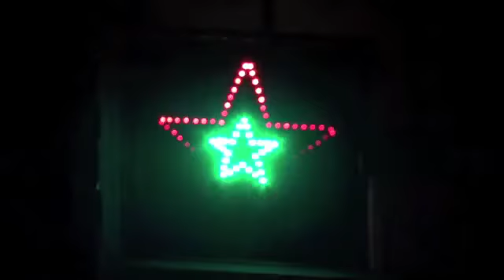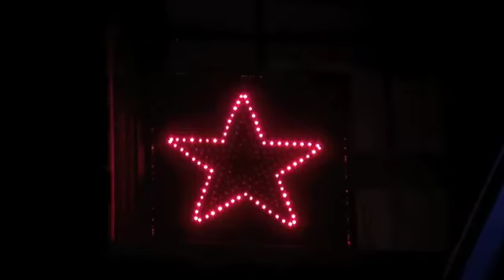JKHC - CHRISTMAS 2009 - DECORATION & LIGHTS AT MY HOME - 5/1/10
In the blink of an eye, 2009 has quietly passed into history. The new decade has dawned in the midst of joyous reveling. I wish to share the glamorous sights of the Christmas decoration & lights at my home with my friends before these trimmings are dismantled and put in store till the next holiday season. May your 2010 be as bright and sparkling with happiness as we drink to a wonderful future and sing our Auld Lang Syne. Cheers everyone !

JKHC ( 5/1/10 )